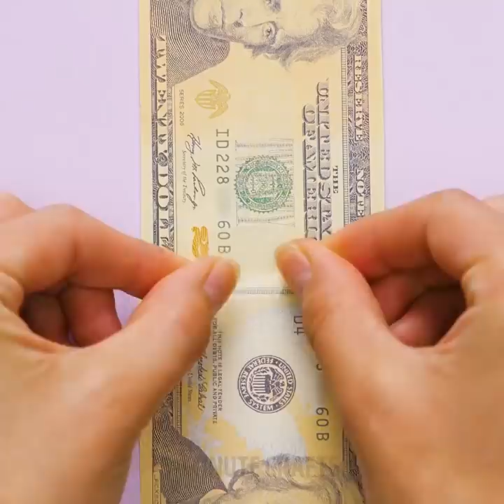40 SIMPLE AND GENIUS RECYCLING IDEAS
HOW TO RECYCLE STUFF

Just take a look around you! Old towels, toilet paper roll, plastic bags, plastic bottles, broken crayons, empty containers and old clothing...Do you think I'm digging in the dumpster right now? Nah, I'm just listing things you can recycle in awesome ways! :)

LET'S start with some unexpected and smart uses for the toilet rolls. You can use it as a kitchen knife case to protect your hands. Or you can make super cute toys and yarn pom poms. You can also organize the eggplant sprouts in your garden.
And if you need to get rid of the hanger marks on your pants guess what's gonna come in handy again? ;)

Check out these amazing crayon ideas to boost your creativity and imagination! This time I'll show you some pretty awesome ways to recycle old broken crayons into something truly beautiful. You can make super cute colorful candles, paintings, animal-shaped or Lego-shaped chalks, wonderful pendants and cool prints for your T-shirts using parchment!

Timestamps:
2:30 Money gift
3:15 Hanger marks
5:25 Out of butter?
8:23 Awesome spraying device
9:47 Wine corks mat
20:06 Magnet train